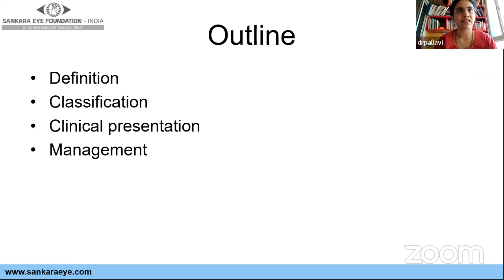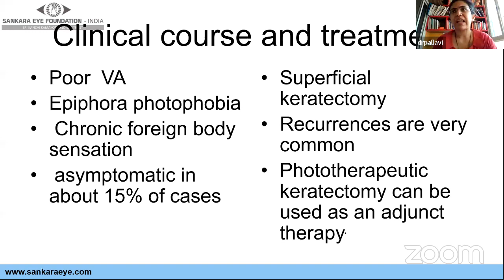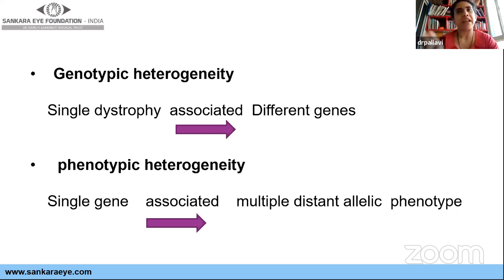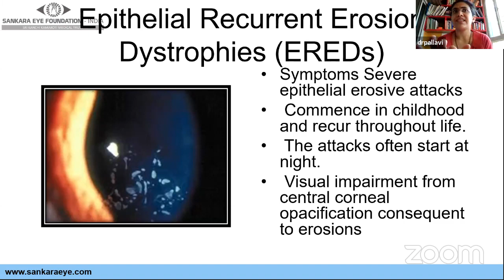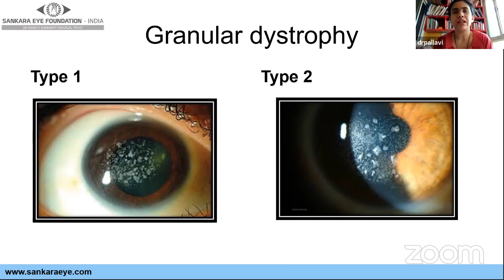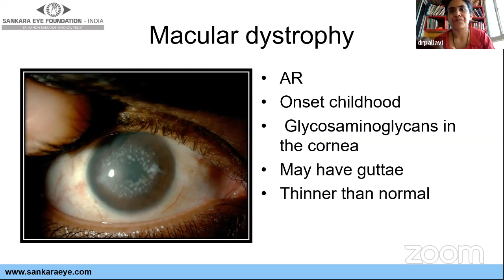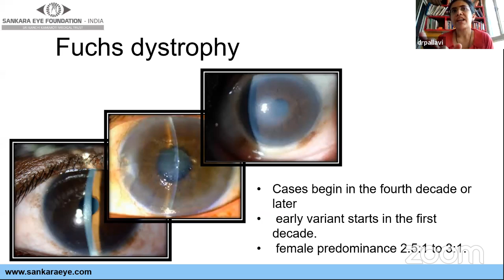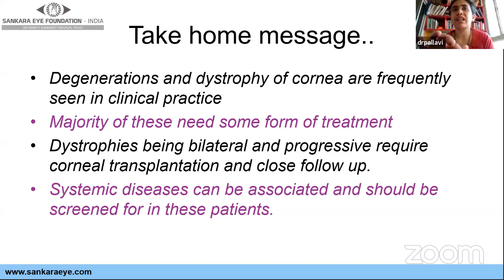Corneal Dystrophies & Degenerations ,Learn from the Masters - Sankara Academy of Vision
This video is from the LiveStream of the Learn from the Masters Series. Dr Pallavi speaks on Corneal Degenerations & Dystrophies